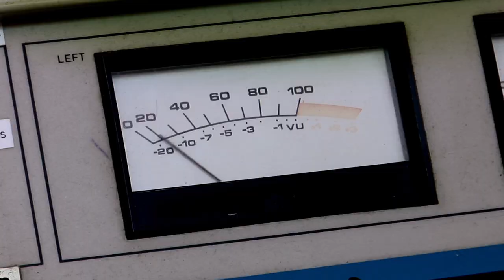Que Despelote Trailer Oficial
Trailer de uno de los classics de comedia del cine puertorriqueños. Rocky The Kid, Tony Banana y Billy Fourquet te matan de la risa con sus locuras.